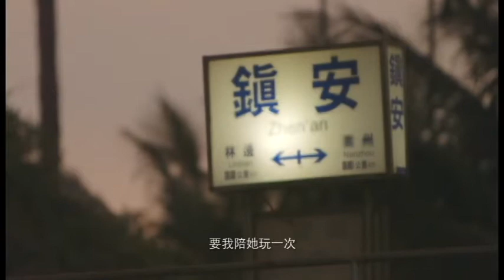菲與飛(第九屆金甘蔗影展)